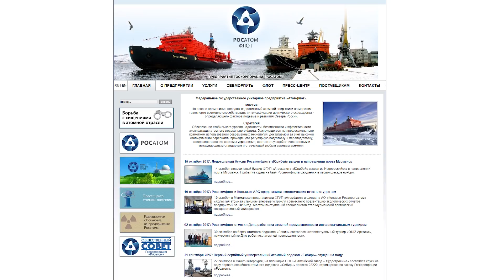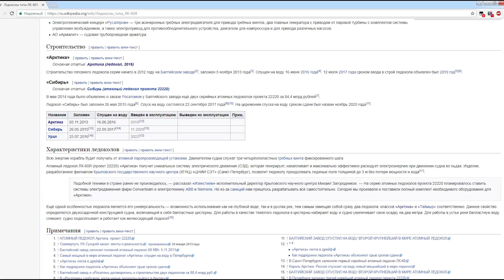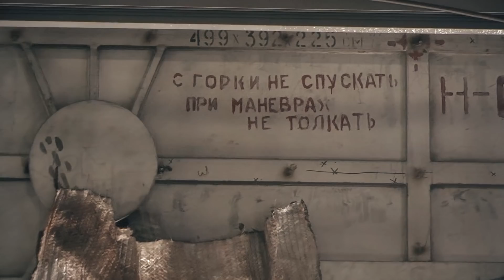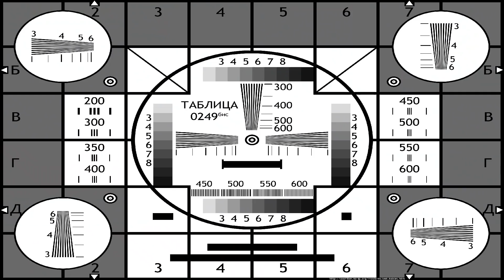Атомные ледоколы. Как их строят? Сталк с МШ.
Как строят атомные ледоколы типа ЛК-60Я (пр. 22220).
Посетил Балтийский завод, где строят новые атомные ледоколы. Нюансы строительства и полазки по гигантам в этом видео.
Мой телеграм канал с актуальными новостями, анонсами и фоточками
Помощь проекту:
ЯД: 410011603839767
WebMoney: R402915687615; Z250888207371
Карта: 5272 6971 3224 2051
ПриватБанк: 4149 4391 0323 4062